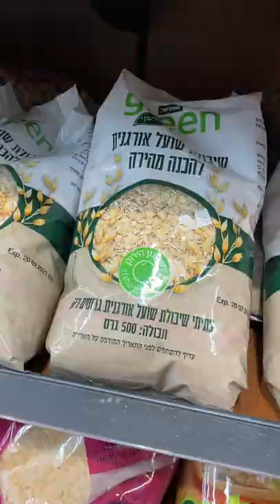כדורי אנרגיה | גרינסטגרם שופרסל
מתכון לכדורי אנרגיה - תמרים:

מצרכים:
3 שקיות חטיפי תפוחונים עם קינמון של שופרסל גרין
12 תמרים שופרסל גרין
¼ כוס שיבולת שועל שופרסל גרין
½ כוס שקדים
½ כוס אגוזי מלך
1 כף זרעי פשתן שופרסל גרין
1 כפית קינמון
¼ כפית פלפל אנגלי

אופן הכנה:
מעבדים את כל המוצרים יחד במעבד מזון עד לקבלת עיסה אחידה. מומלץ להתחיל עם התפוחונים והתמרים ולאחר מכן להוסיף את היתר. מגלגלים לכדורים לפי הגודל הרצוי ומגישים.

בתיאבון!
קרדיט: Studio Edge